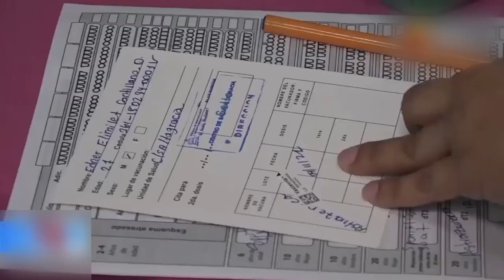Nicaragua casi cuenta con el 76 % de la población vacunada contra el covid-19 de 2 años en adelante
Noticias12Nicaragua Nicaragua casi cuenta con el 76 % de la población vacunada contra el covid-19 de 2 años en adelante